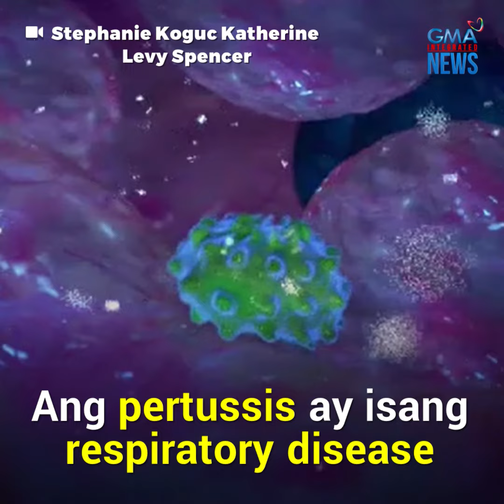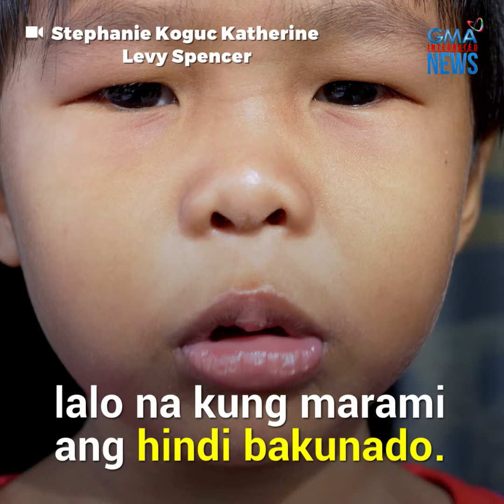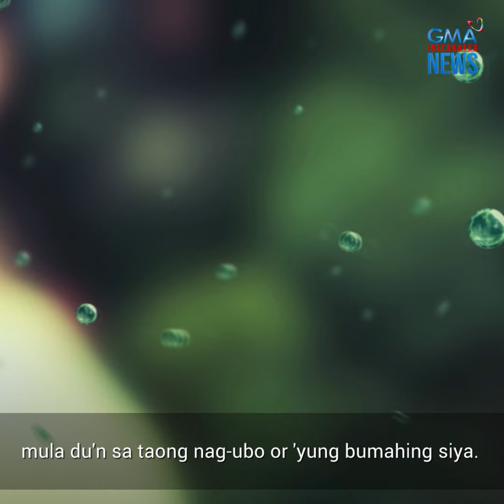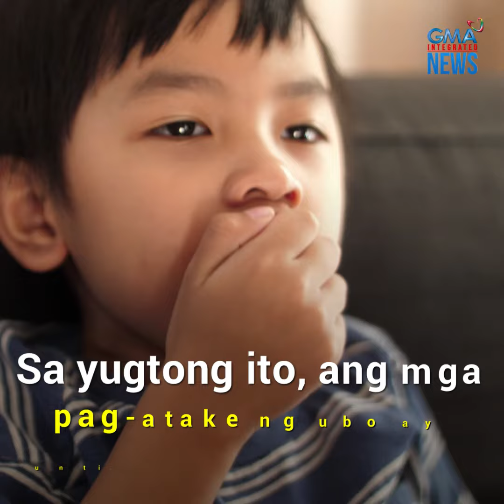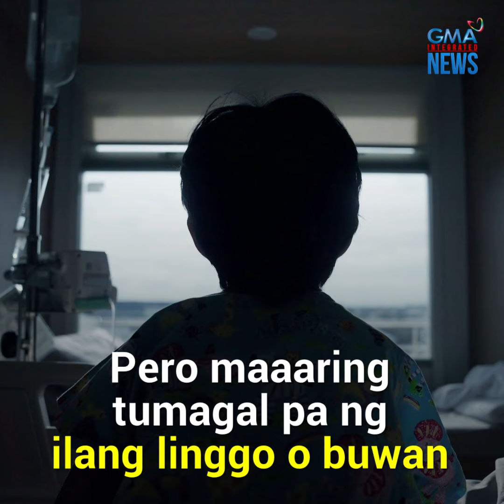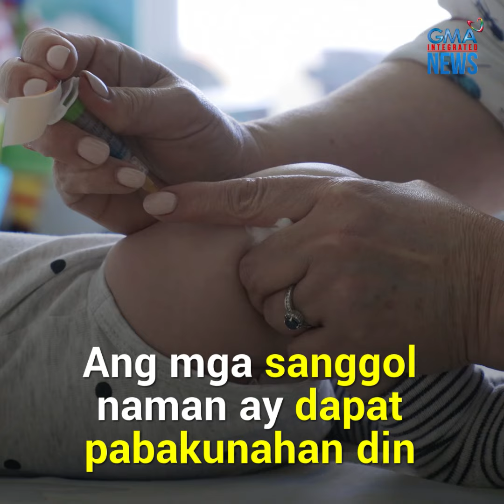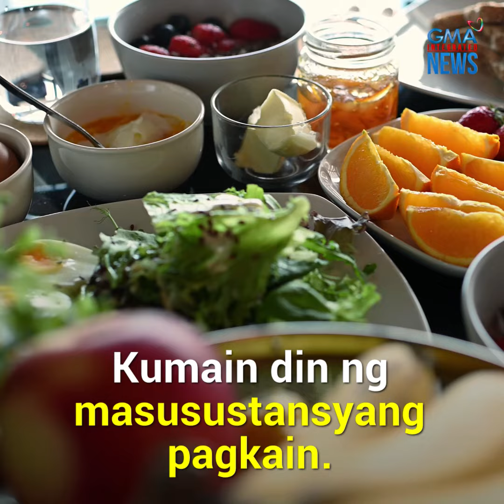Ano ang pertussis o whooping cough? | Need to Know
Nagdeklara na ng outbreak sa ilang bahagi ng bansa dahil sa patuloy na pagtaas ng mga nagkakaroon ng pertussis o whooping cough sa kanilang mga lugar. Ayon sa mga eksperto, mga bata at sanggol ang karaniwang tinatamaan ng sakit na ito.

Ano nga ba ang pertussis at paano maiiwasan ang pagkalat nito? Here's what you need to know.